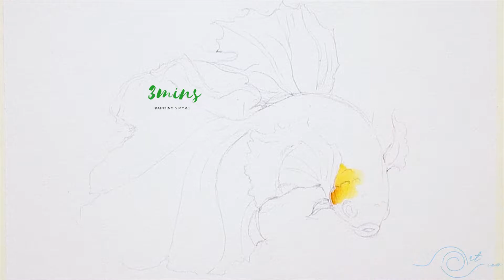How to Draw a Betta fish with Watercolor